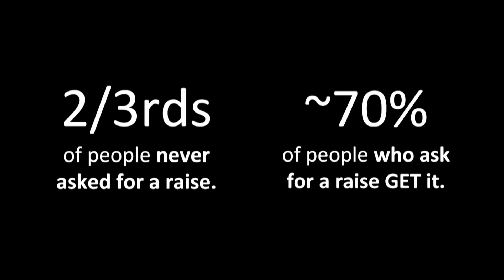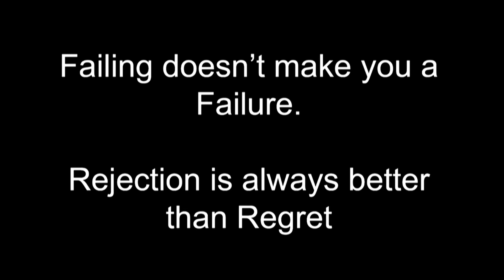Jennifer Cohen | The big secret to success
Jennifer’s demo tape with Keanu Reeves as a simple 18-year-old student is an emblematic example of “boldness”, which she targets as the key to success while she drives us through her personal story and to “The 10% Target”, her strategy to get comfortable with failure and become bold in life.

Jennifer Cohen is a fitness influencer, wellness entrepreneur, strategic advisor, and media personality. She has founded and partnered with several companies, is the author of several bestsellers and hosts the podcast “Habits and Hustle” with Entrepreneur magazine.

This talk was given at a FAIL!@ event using the FAIL! conference format but independently organized by a local community.